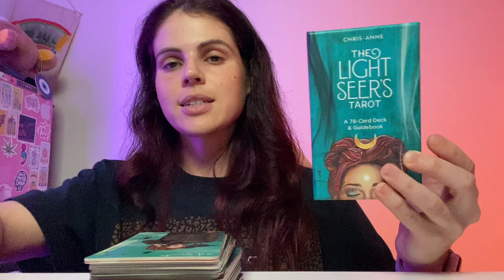ARIES ♈️ There’s A lot On Your Mind….